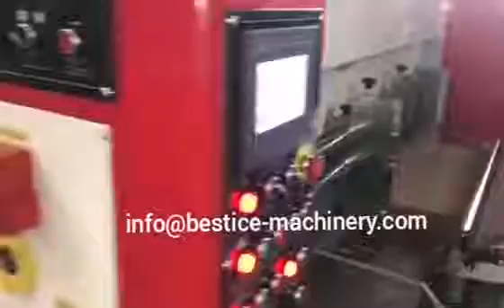mini corrugated carton box printing slotting machine Bestice Machinery